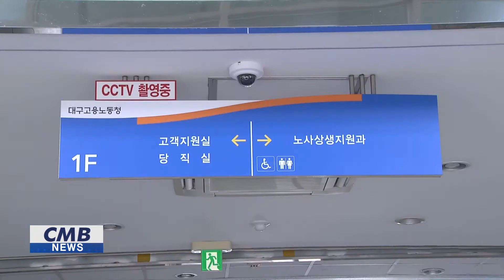[대구뉴스] 대구지역 최저임금 미만 근로자 18.9%